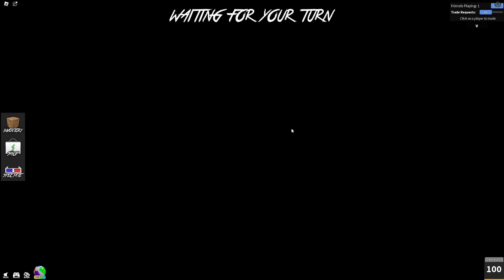SUMMER UPDATE FUNNY MOMENTS with FRIENDS and YOUTUBERS!